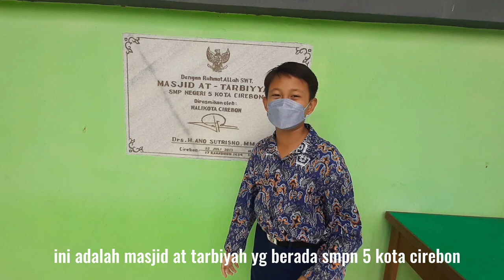SMPN 5 CIREBON MURI 2023 (Muhammad Dendi Saputra 1)